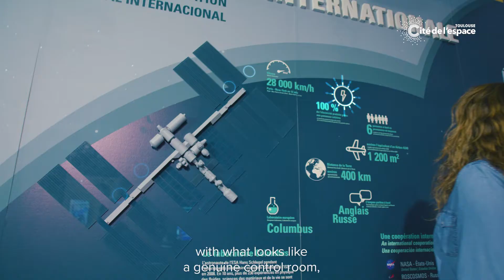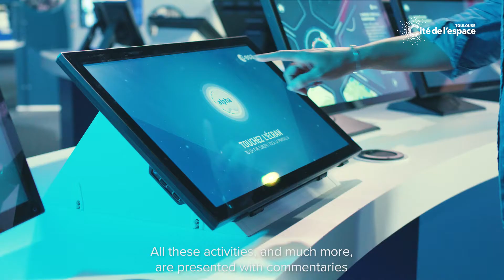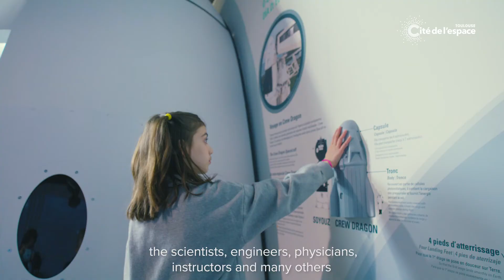SUIVI MISSION ALPHA - Exposition Cité de l'espace - EN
With the new “Suivi Mission Alpha” exhibition space, follow the highlights of the mission, from the ground preparation, the teams involved, the journey to the International Space Station, daily life on the mission, right up to the scientific experiments. Plunge into the heart of Thomas Pesquet’s space mission thanks to this lively and immersive exhibition.

© Cité de l'espace - JTVB Production

Avec la participation de l'ESA - European Space Agency et le CNES.

Une exposition avec le soutien de : MEDES - CNRS- COMAT - Flightwatching - Enedis
Un événement Franceinfo